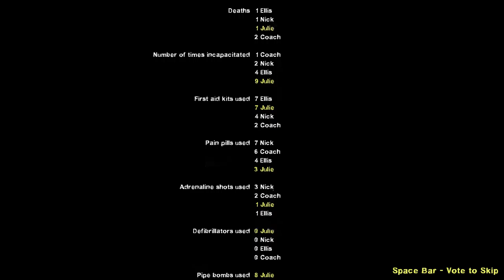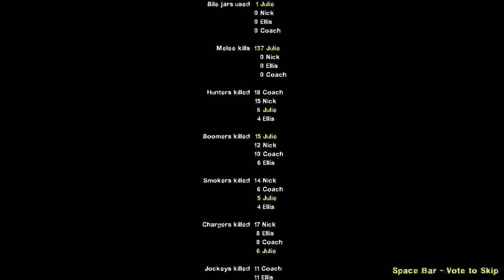Julie Plays "Left 4 Dead 2: Suicide Blitz" (Attempt #4)